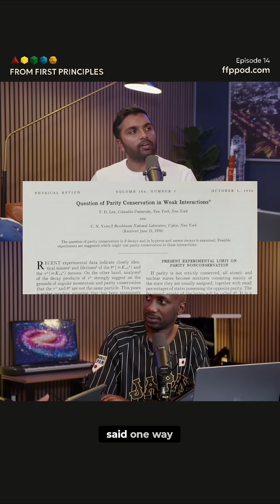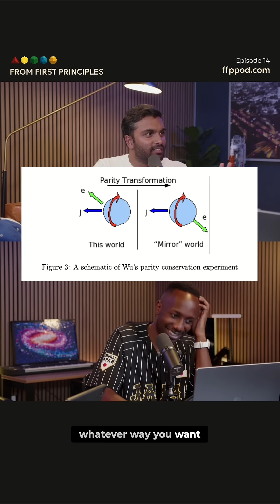Why Can't Physicists Explain Left vs. Right? Mind-Blowing!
Pure electromagnetism can't define left from right... until the weak nuclear force enters the chat! Discover how the groundbreaking Wu experiment revealed parity violation, letting us finally DM those aliens.